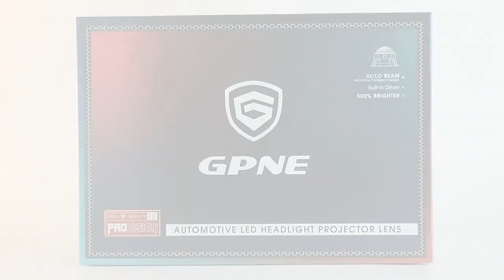GPNE 63W Car biled projector lens display & Light Beam Wall Testing,Automotive headlight retrofit